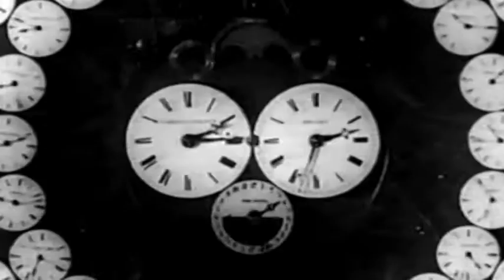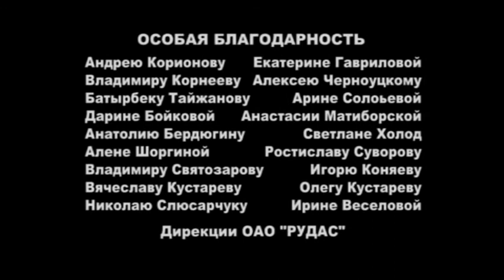«ПОЛОВОЕ ПОКРЫТИЕ» / 20 мин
короткометражный фильм по одноименной пьесе
братьев Пресняковых

Режиссер: Александр Балахонов
Оператор: Александра Спирина
Звук: Дмитрий Покровский Андрей Титов
Художник-постановщик: Екатерина Никитина

В ролях:
Алексей Сильянов
Виталий Куликов
Анвар Либабов
Александр Майоров
Татьяна Бондаренко

В роли парашютиста: Владимир Лекус